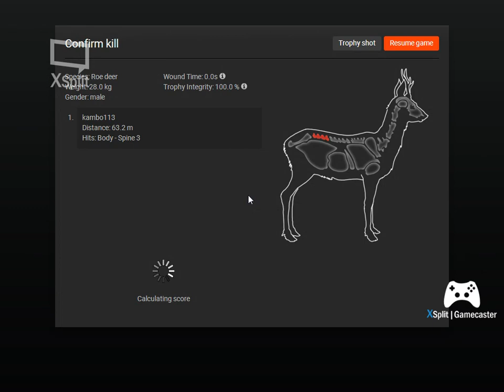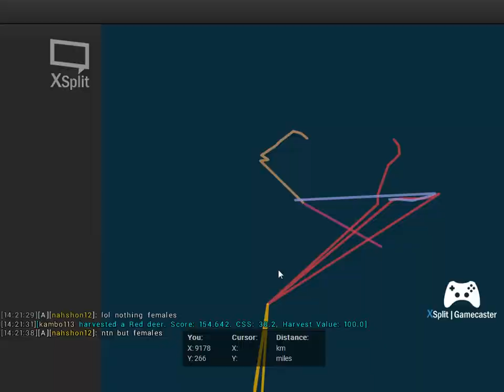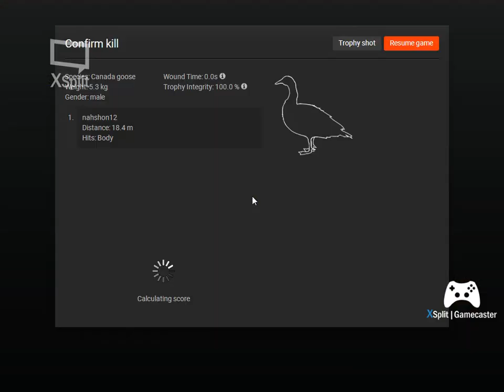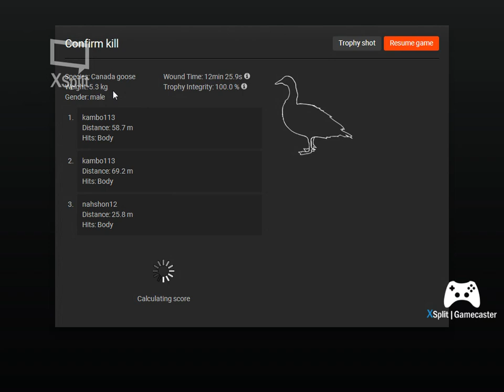TheHunter: Hirshcfelden geese ,red deer,and roe deer!!!!